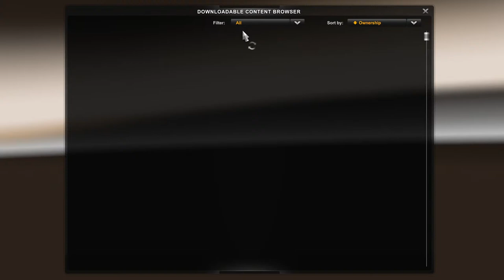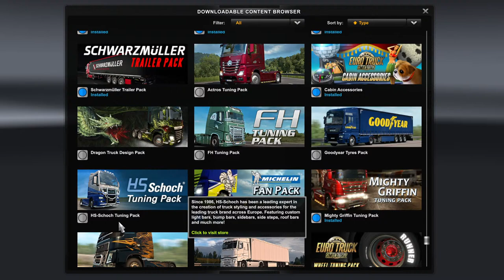Euro Truck Simulator 2 - I became a Livestock Farmer , Let's go to work .